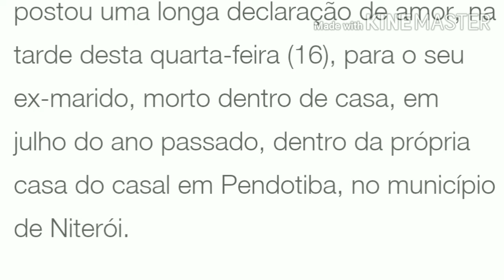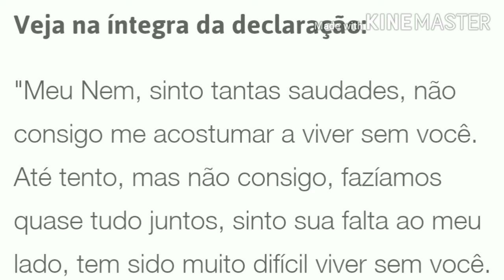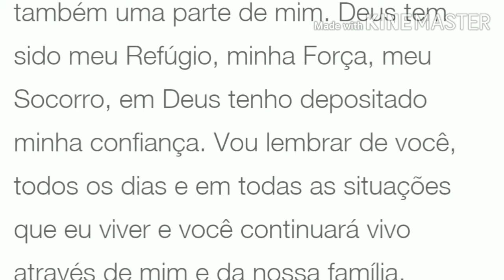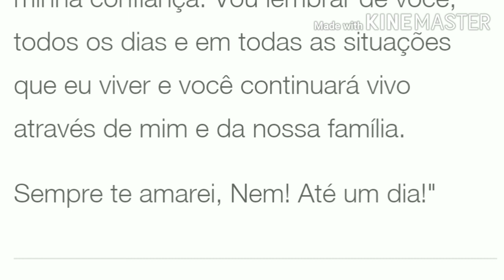Após bomba estourar na casa de testemunha, Flordelis faz declaração de amor à Anderson do Carmo